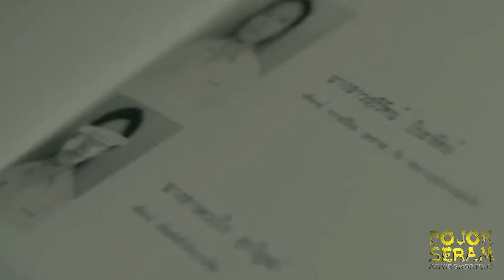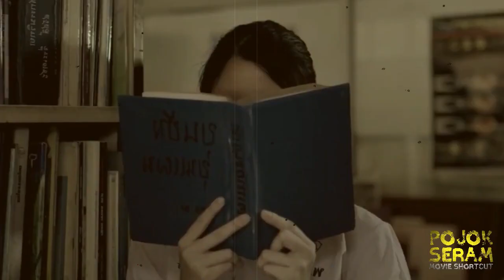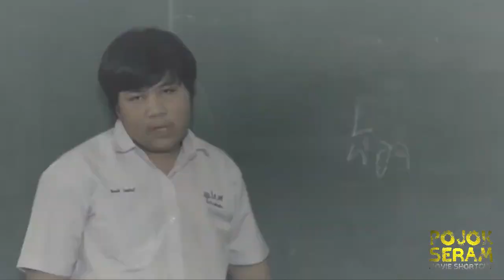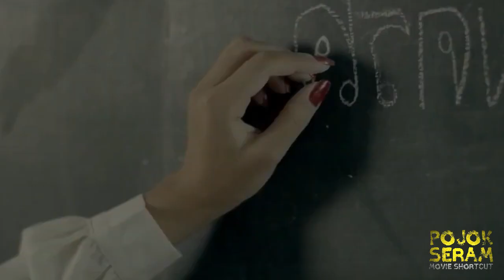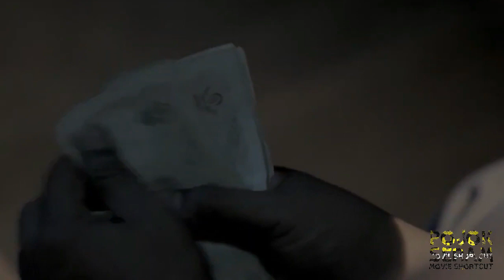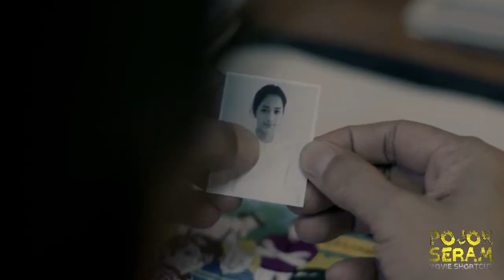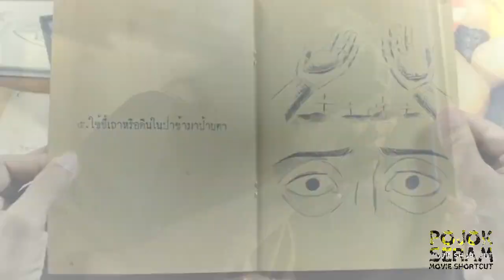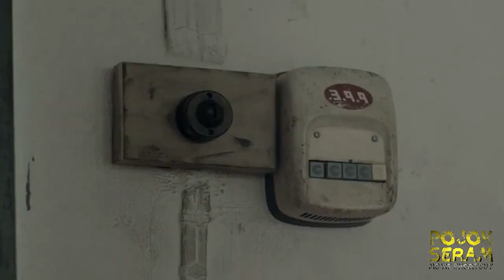HAUNTED SCHOOL | ADA HANTU DI SEKOLAH | Horor Thailand | Alur Film Horor | Ringkasan Film Horor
🎬 HAUNTED SCHOOL (2016)

🧟‍♂️ Sekelompok anak selalu berkumpul dan bercerita tentang hantu di sekolah sampai suatu hari mereka menemukan seorang anak misterius hanya untuk mendengarkan cerita mereka.  Sebenarnya siapakah anak tersebut? Jika kalian berpikir pasti anak itu hantu, maka sudah pasti salah. Biar gak penasaran, yuk simak alur ceritanya. Cheers!

📣 Yuk simak alur film menarik ini, dan mari berkomentar yang baik karena semua hanyalah hiburan. Cheers!!